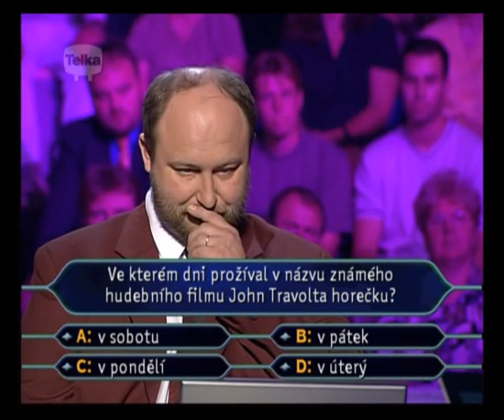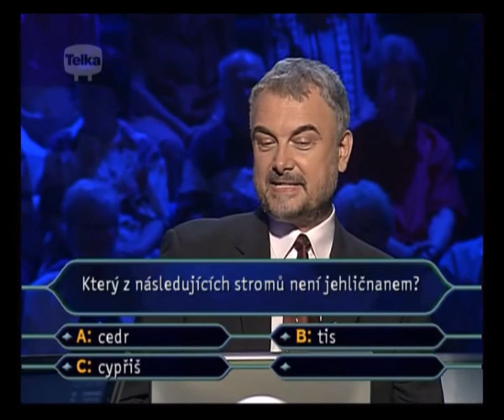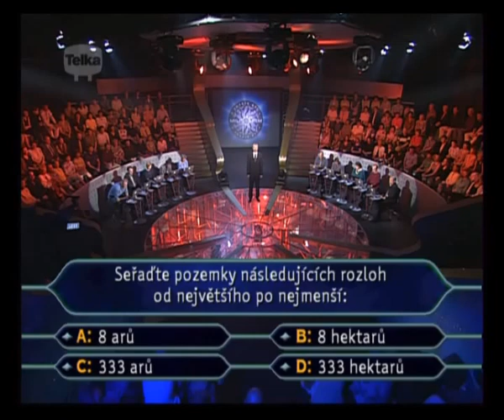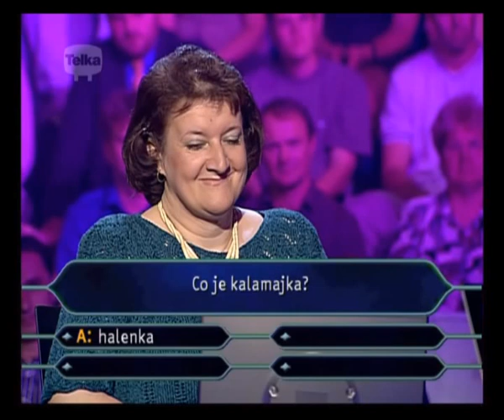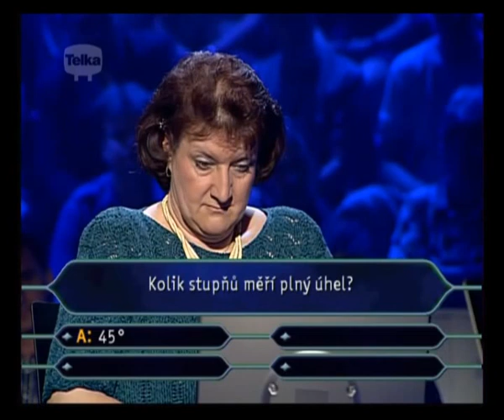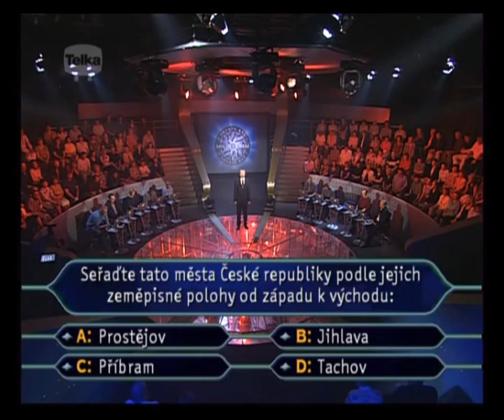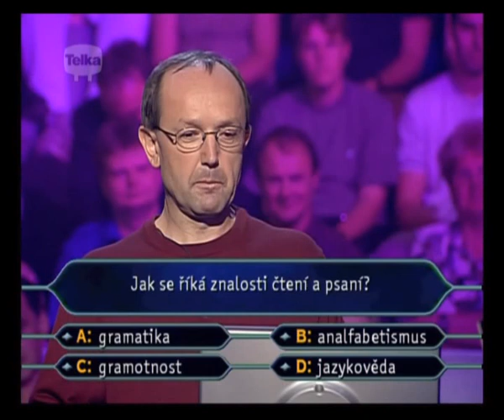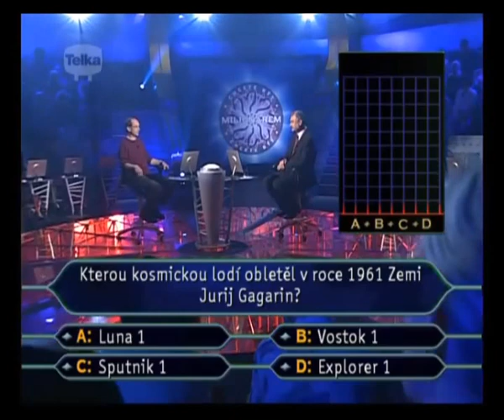Chcete být milionářem - 75. díl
Sedmdesátý pátý díl soutěže Chcete být milionářem.